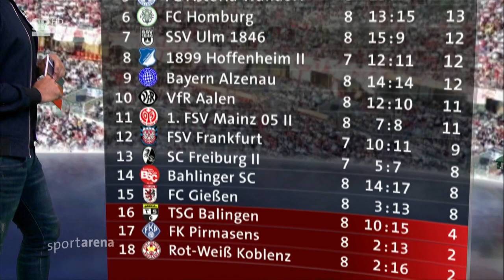1. FC Saarbrücken - TSG Hoffenheim II 1:0 (1:0) abgebr --- 7.9.2019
Regionalliga Südwest (8. Spieltag) 2019/2020

Hermann-Neuberger-Stadion (Völklingen)
SCHIEDSRICHTER
Erbst, Lars (Leonberg)

Assistenten
Schlegel, Philipp (Ehingen)
List, Marc (Mochenwangen)

FCS GEGEN HOFFENHEIM II WITTERUNGSBEDINGT ABGEBROCHEN
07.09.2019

Der 1. FC Saarbrücken wollte gestern im Heimspiel gegen die TSG 1899 Hoffenheim II den achten Ligasieg in Serie einfahren. Durch einen Treffer von Markus Mendler waren die Blau-Schwarzen auf einem guten Weg dazu, doch die Partie musste witterungsbedingt nach einer Unterbrechung zu Beginn des zweiten Durchgangs abgebrochen werden und wird neu angesetzt.

Schon im ersten Spielabschnitt mussten beide Teams mit Dauerregen kämpfen. Nach der Pause kamen noch Blitz und Donner dazu. Was Schiedsrichter Lars Erbst zu einer Unterbrechung veranlasste, um das Wohlergehen aller Beteiligten sicher zu stellen. Nach einer halbstündigen Unterbrechung waren Blitz und Donner zwar verzogen, der Dauerregen jedoch nicht. Da der Ball stellenweise nicht mehr rollte, sondern einfach in den Pfützen liegen blieb, war kein geregelter Spielfluss gewährleistet und das Spiel wurde abgebrochen.

Die Neuansetzung ist noch nicht erfolgt, dies wird zeitnah geschehen. Wichtig bereits vorab. Alle Tickets behalten ihre Gültigkeit. Hinsichtlich der bereits erfolgten Anfragen zu verloren gegangen beziehungsweise durch die Witterungsbedingungen zerstören Karten, wird ebenfalls in den kommenden Tagen eine Info veröffentlicht.

Am Rande der Partie kam es während der Unterbrechung zudem leider zu einem Zwischfall. Drei Personen suchten Schutz vor dem Regen und positionierten sich in einem abgesperrten Bereich auf Laubfanggittern, zu dem der Zutritt nicht erlaubt ist. Interventionen des Ordnungsdienstes wurde nicht Folge geleistet. Leider gab das besagte Gitter der Last nach und die drei Personen stürzten wenige Meter ab. Eine der Personen musste aufgrund einer Fraktur ins Krankenhaus eingeliefert werden, eine nur zur Kontrolle, die dritte Person lehnte eine Behandlung ab. Allen dreien wünschen wir gute Besserung und auch ein herzliches Dankeschön an die Ersthelfer!

Quellen: SR sportarena, fc-saarbruecken.de, kicker.de, ludwigspark.de